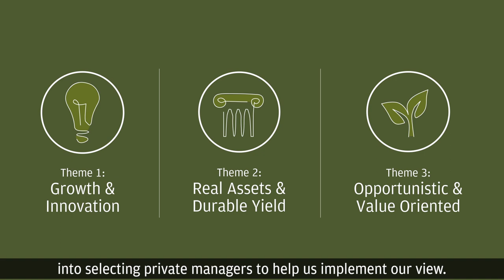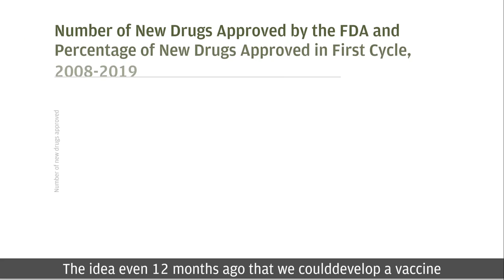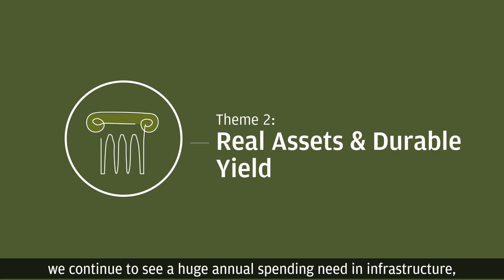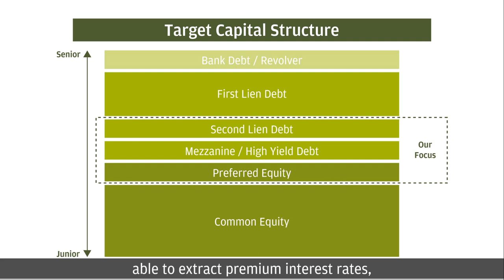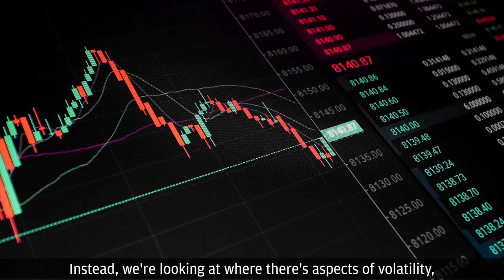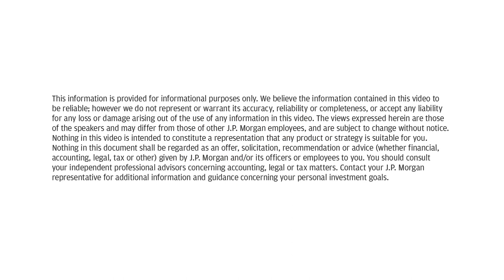How Key Private Investment Themes Will Shape Long Term Secular Trends | Private Bank | J.P. Morgan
What are the key private investment themes of 2021? John Ancona, Co-Head of J.P. Morgan Private Bank’s Private Equity Due Diligence Team, explains.